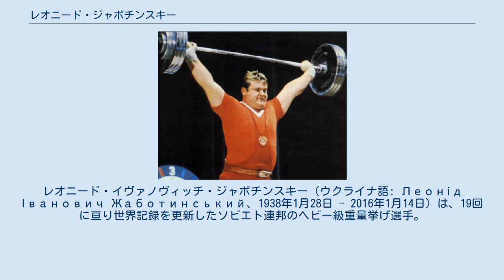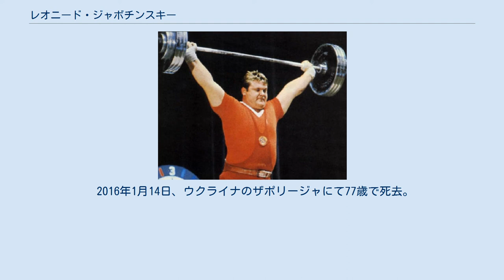レオニード・ジャボチンスキー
レオニード・イヴァノヴィッチ・ジャボチンスキー（ウクライナ語: Леонiд Iванович Жаботинський、1938年1月28日 - 2016年1月14日）は、19回に亘り世界記録を更新したソビエト連邦のヘビー級重量挙げ選手。
1964年と1968年のオリンピックで金メダルを獲得した。
 ウクライナ・ソビエト社会主義共和国スームィ州ウスペンカ村でコサックの家庭に生まれる。
父親のイヴァン・フィリポビッチはアスリートだったが、ジャボチンスキーは1967年のインタビューで自分は祖父似で両親は2人とも際立った体格では無かったと語っている。
幼少期はザポリージャに暮らした。
7年制のセカンダリースクールを卒業後、ハルキウのトラクター工場で働きながら軍隊スポーツ組織の地元重量挙げクラブでミハイル・スヴェトリーチヌィのコーチを受けた。
 1957年、ウクライナ・ソビエト社会主義共和国選手権で重量挙げ競技者としてのデビューを果し、銅メダルを獲得した。
同年ハルキウの教育学研究所に入り、1964年まで学んだ。
1968年メキシコシティーオリンピックの開会式でソビエト連邦の旗手を務め、行進中他の全ての旗手が両手で国旗を掲げる中、ジャボチンスキーだけは片手で国旗を運んだ。
1963年から1974年にかけてヘビー級で19回世界記録を更新し、1964年と1968年のオリンピックで金メダルを獲得した。
 1964年、ハルキウ教育学研究所を卒業、1970年に教育学のPh.D.を取得した。
現役を退いた後、ソ連軍で重量挙げ選手のコーチを務め、1991年に大佐として引退した。
1987年から1991年まで軍の顧問及び重量挙げコーチとしてマダガスカルに勤務した。
その後ロシア初の私立の高等教育施設の1つであるモスクワのビジネス・法律研究所の副所長に就任した。
 ライザという女性と結婚し、2人の息子ルスランとヴィレンが生まれた。
息子たちは2人とも重量挙げ選手になった。
 ジャボチンスキーは十代の頃のアーノルド・シュワルツェネッガーにとって崇拝の対象であった。
 2016年1月14日、ウクライナのザポリージャにて77歳で死去。